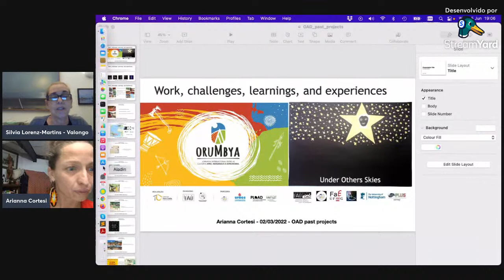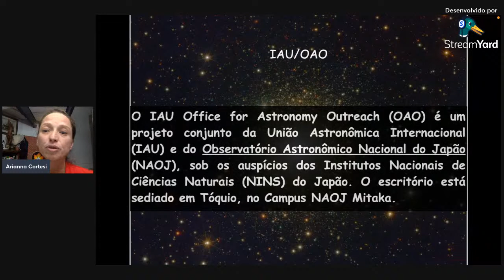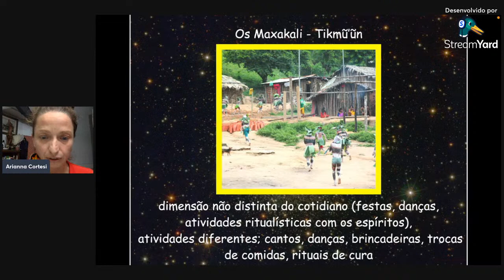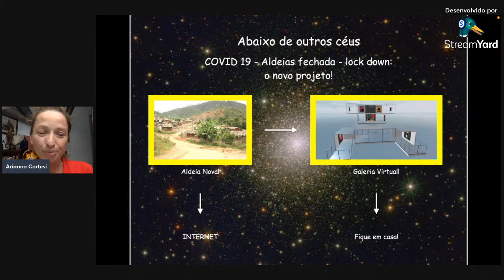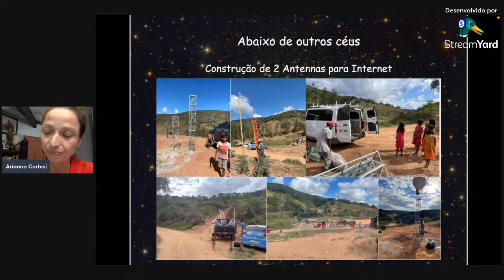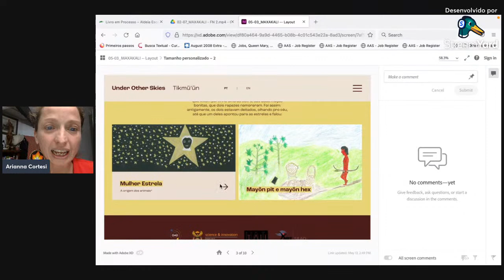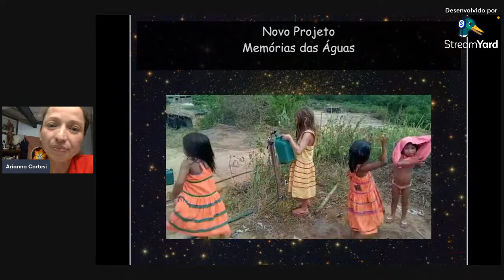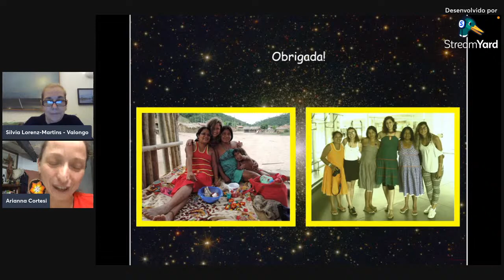Astronomia para Poetas - Embaixo de outros céus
Nessa palestra a dra. Arianna Cortesi do observatório do Valongo-UFRJ irá apresentar projetos na área da Astronomia nas Culturas para a promoção de materiais com cosmologias que carregam a cultura e a história dos povos originários do nosso país.

O Astronomia para Poetas é um projeto de extensão da UFRJ, coordenado pela professora Silvia Lorenz Martins e também tem na equipe Carolina Coelho, Gabriela Rufino, Lucas dos Santos e Taylan Sales, estudantes extensionistas. O projeto integra o programa de extensão Letramento Científico.

Quer conhecer mais sobre o projeto? Estamos no Instagram: @astro.poetas21 e Facebook: Astronomia pra poetas. As palestras são transmitidas ao vivo no YouTube, através do canal TV Valongo.